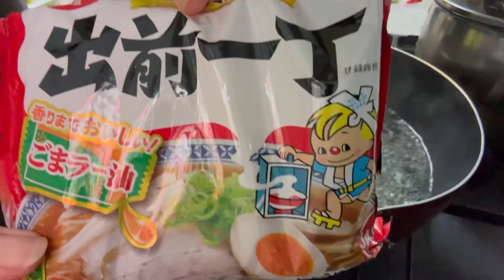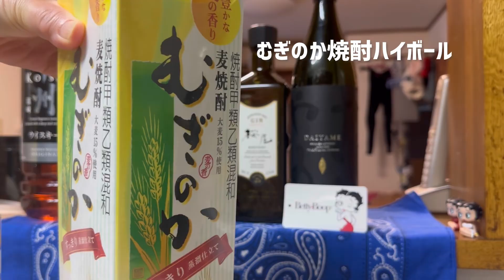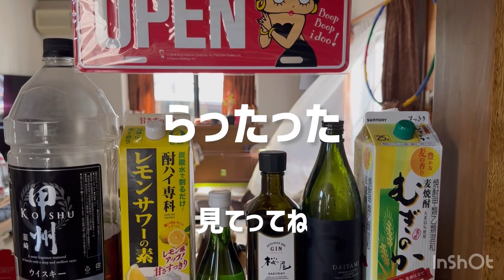50代 元気の秘訣